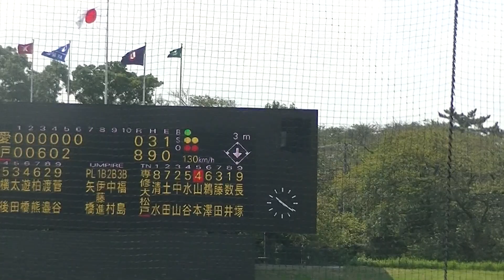中山凱（2年）くん左飛 水谷南音（2年）くん三振 山本くん三振とナイスピッチングの横芝敬愛 手塚くん【秋季千葉高校野球 専大松戸 対 横芝敬愛 2023年9月17日】